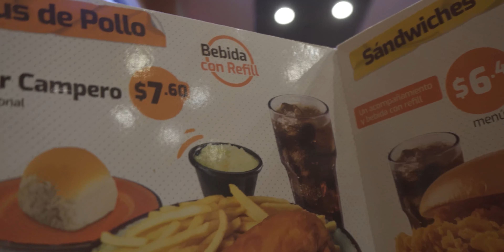¿Valen la pena los HOLLYLAND lark m1 en 2024?🤔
En este video veremos si valen la pena los hollyland lark m1 en 2024, claro nada mejor que probarlos con un mini vlog.

Redes